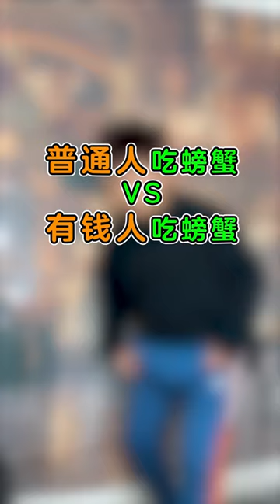小時候vs長大後，小時候不吃皮蛋吃一口就吐了，長大後才發現這是什麼人間美味！【隔壁大哥與小李】